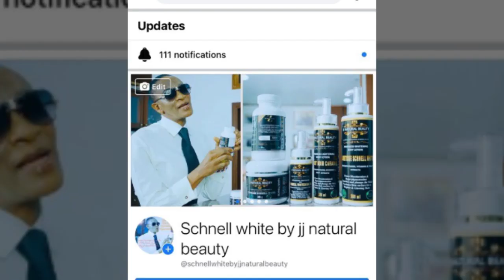TENOR et EUNICE mettent les STARS CAMEROUNAIS au Défis? (5 minutes de rire)